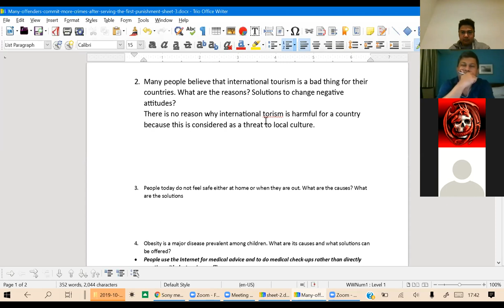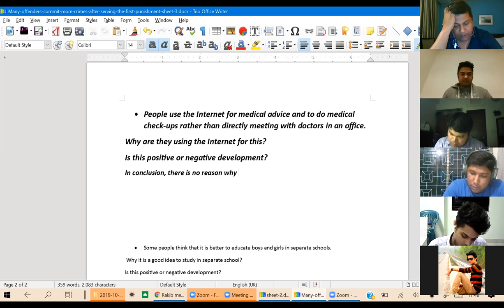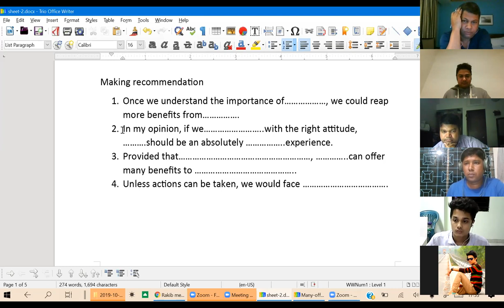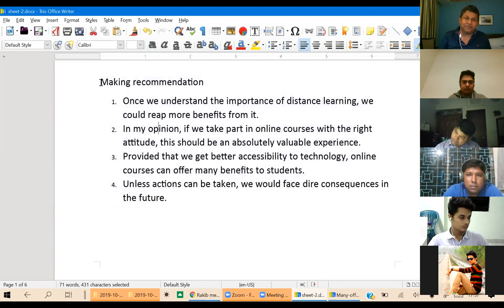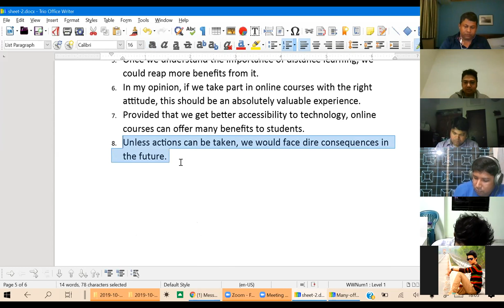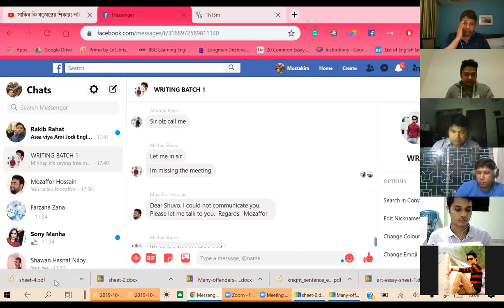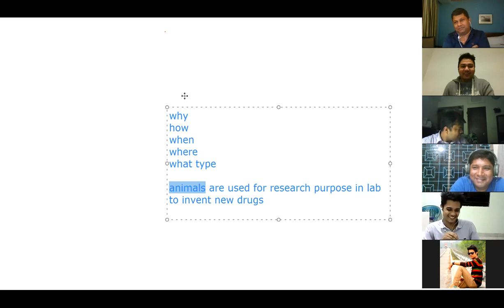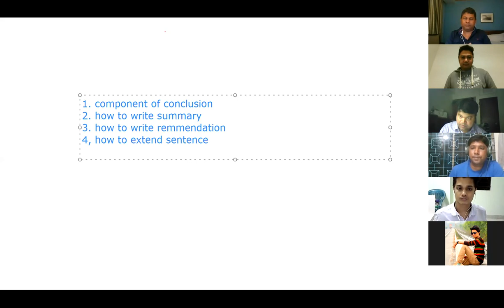class 3 IELTS writing course part 3